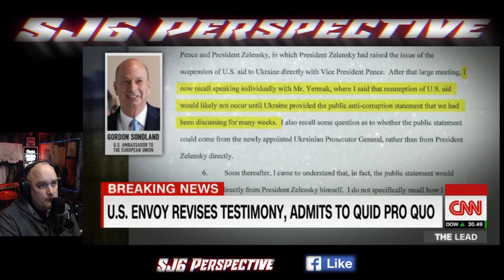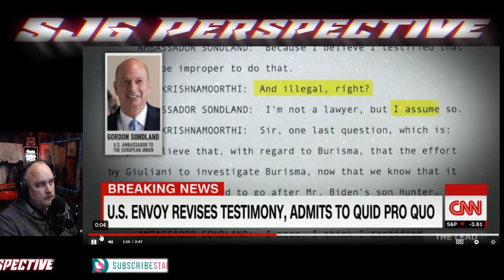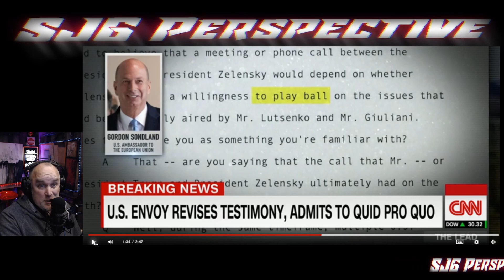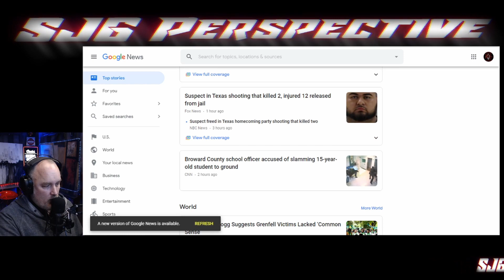NOPE! - Testimony suggests "quid pro quo" relationship between Trump and Ukraine - Not Really!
Two more transcripts from closed-door testimony in the Trump impeachment inquiry have been released.

CLOSED DOOR Testimony! Transcripts! We are suppose to believe, that this is evidence!? WTF! Now transcripts are important? What about the actual phone record of the conversation between Trump and Zelensky? What about those Transcripts? Now we have a smoking gun, from a person who has changed his testimony? Now this is proof!? Wow, what a crazy silly world. NO QUID PRO QUO, except from Biden!
Follow Me At Following Sites:
Minds.com: @sjgperspective
BitChute: @sjgperspective
Steemit: sjgperspective
DTube: sjgperspective